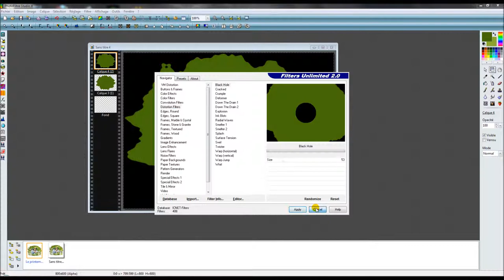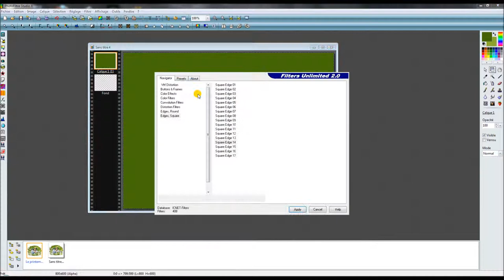Configuration d'un filtre 8bf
Configuration d'un filtre 8bf - Unlimited 2